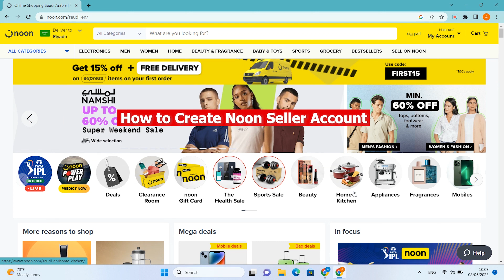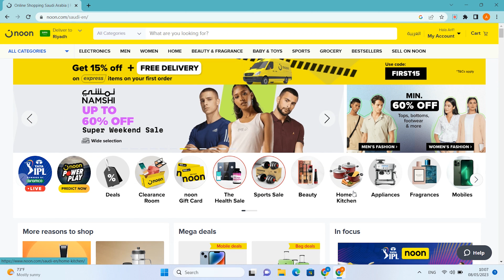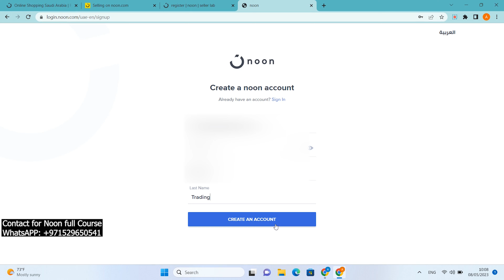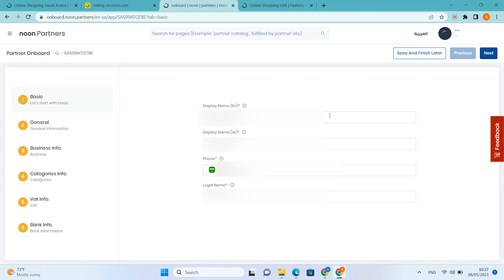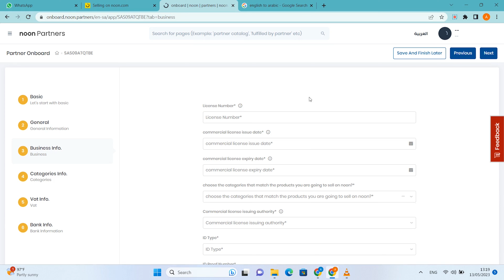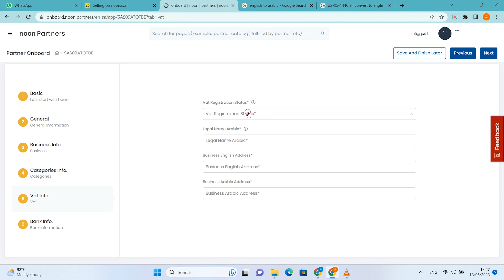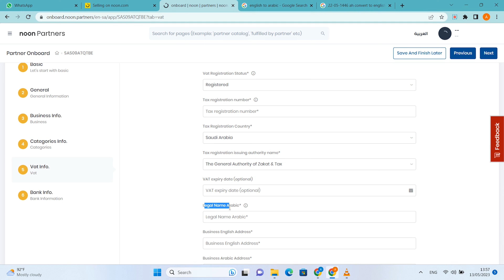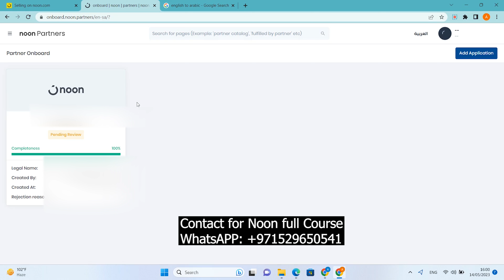How to Create Noon Seller Account in Saudi Arabia, UAE, Egypt 2023 | Linkin Solution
In this comprehensive tutorial, learn how to effortlessly create a noon Seller Account in Saudi Arabia, UAE, and Egypt for the year 2023. Discover the step-by-step process, essential requirements, and valuable tips for successfully setting up your Noon Seller Account. Whether you're interested in expanding your business in Noon Saudi Arabia or exploring opportunities in Noon UAE, this video provides all the information you need. Don't miss out on this valuable opportunity to establish your online presence and start selling on Noon. Watch now and unlock your potential with Noon Seller Account creation!